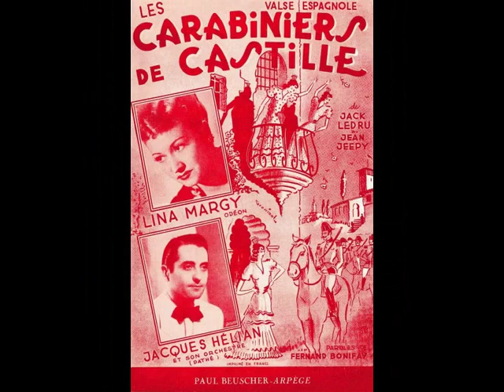Lina Margy - Les carabiniers de Castille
Les carabiniers de Castille
1953 (musique de Jean Jeepy et Jack Ledru, paroles de Fernand Bonifay)
chanté par Lina Margy
disque Odéon 282.363 matrice KI 11312